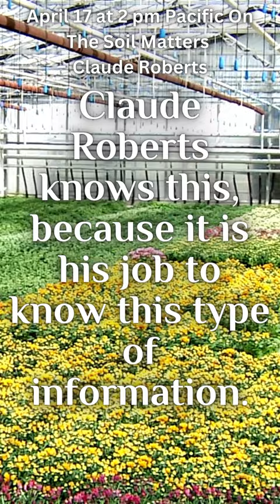European Corn Borer Caterpillars In The Peppers, OH NO!!!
The Soil Matters with Claude Robert @claude_the_druid
Live on Monday, April 17 at 2 pm Pacific time.
Cannabis IPM specialist & technical supervisor @ Anatis Bioprotection
Cannabis enthusiast since 1986. Collecting genetics and knowledge since the beginning of this passion. Passionate about biology with a focus on agronomy and entomology. Working in greenhouse research since 2004. Teacher and speaker for the fruit production sector. Worked many years on the pests and pathogens alert team at the minister of agriculture of Quebec. Now taking care of the cannabis sector at Anatis Bioprotection supervising a team of passionate experts across Canada and the USA. Protecting crops from pests and diseases for medical growers, home growers, micro-producers, and licensed producers. Also really involved in research and development for Integrated Pest Management IPM in cannabis production.

Your Hosts:
Dr. Av Singh, Ph.D., PAg.

Executive Producer
Ken Somerville

Did you know, that Trichogramma wasps are an effective alternative to
insecticides or pesticides in your garden, field, or greenhouse?
Claude Roberts knows this, because it is his job to know this type of information.
The European corn borer is a pest moth that attacks
several types of crops, including corn, beans, potatoes, tomatoes,
apples, hops, bell peppers and chili peppers.
Learn more from our guest Claude Roberts, Anatis Bioprotection
on The Soil Matters, at 2pm PST, April 17th.

It’s All About The Biology Channel podcasts and coverage of live events are for general educational/informational and/or entertainment purposes only, the use of any information on these podcasts or materials linked from these podcasts is at the user’s own risk, this channel does not necessarily agree with any of the content or opinions shared by our hosts or guests, and as these podcasts are streamed live, we cannot be held responsible for what our hosts or guests say or recommend, neither should our hosts be held responsible for what any of the guests say or do, it is the listener's/viewers' responsibility to decipher whether the content is useful in their own circumstance(s).
This channel does not constitute the practice of medicine, nursing, or other professional health care services, including the giving of medical advice, and no doctor/patient relationship is formed between the channel's hosts/guests and our listeners/viewers, the content of this channel is not intended to be a substitute for professional medical advice, diagnosis, or treatment, users should not disregard or delay in obtaining medical advice for any medical condition they may have and should seek the assistance of their healthcare professionals for any such conditions.